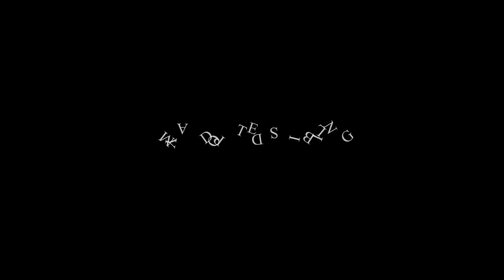My ADOPTED SIBLING is CRAZY 😱| Kinigra Deon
Title: My Adopted Sibling is Crazy Ep.1
Plot: Only child finally gets a new sibling but something is off about her
Starring: @KinigraDeon @brookethebeauty2773 @LifeWithLambo Chloe